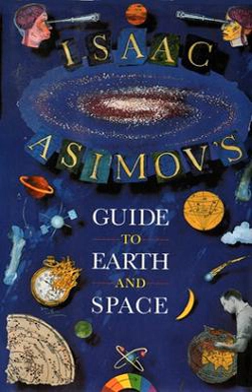Isaac Asimov's Guide to Earth and Space | Wikipedia audio article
- Socrates

SUMMARY
Guide to Earth and Space (ISBN 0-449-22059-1) is a non-fiction work by American writer Isaac Asimov. The book differs somewhat in structure from typical literature by presenting its information in the form of answers to a series of questions, presumably posed by the reader. Like many of Asimov's non-fiction pieces, this "Guide" starts with the basics, answering relatively simple (to the modern reader) questions about the Earth - is it flat, does it spin, is it the center of the universe, etc...
From there, the questions progress roughly through the evolution of astronomy and discovery to introduce more complex topics, from the orbits of the planets to the formation of stars and the characteristics of quasars and black holes.
Many of the concepts discussed in the latter sections of the books can be compared with those presented in Asimov's 1966 work The Universe: From Flat Earth to Quasar; furthermore, they serve in several cases to update the state of the art from the intervening 25 years between publications.